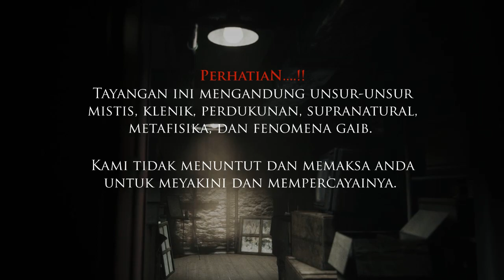AJI PANGLIMUNAN - Cara Memahami Dan Tingkatan Ilmunya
Sebuah penjelasan mengenai Aji Panglimunan dengan cara memahami dan tingkatan ilmunya. Di zaman dulu Aji Panglimunan sering digunakan oleh para pendekar untuk mengetahui strategi musuh. Selain itu juga, Aji Panglimunan juga digunakan untuk meloloskan diri dari kejaran para perampok yang dulu sering mencegat seseorang dijalan yang sepi.